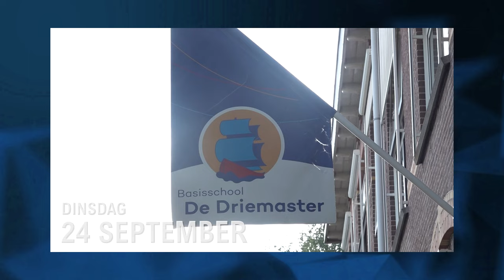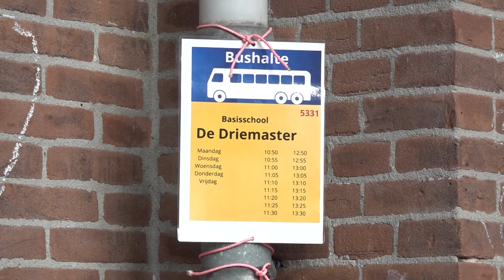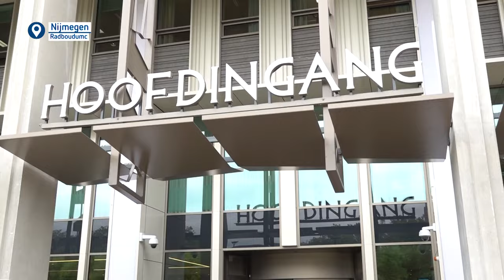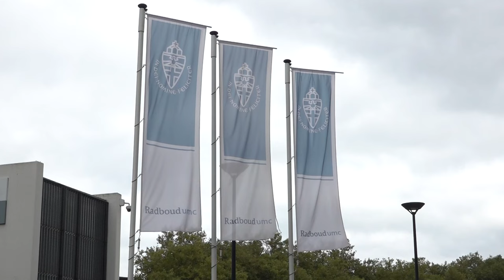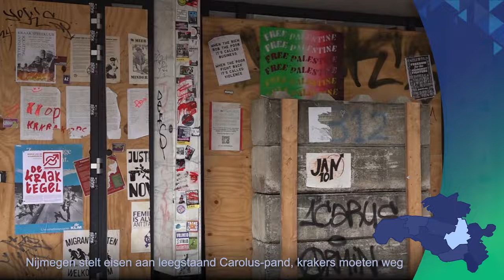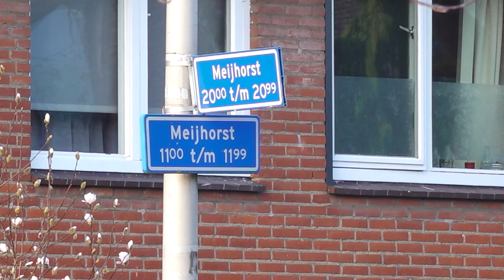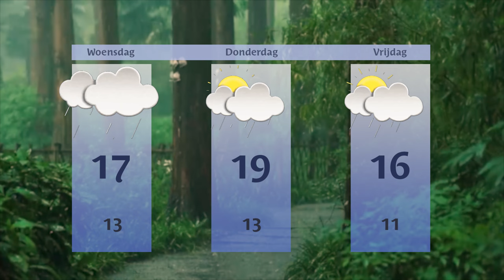Dinsdag 24 september || RN7 REGIONIEUWS